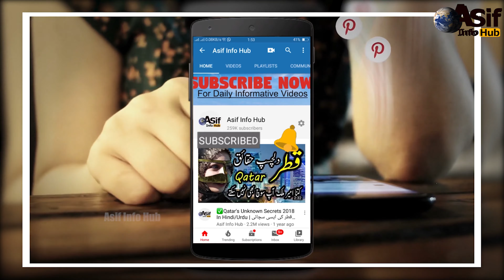10 cutest animal moment | unusual animals In Hindi/Urdu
10 cutest animal moment | unusual animals In Hindi/Urdu